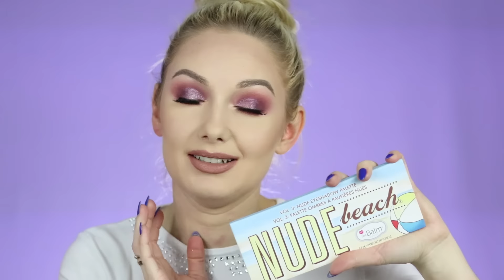TOP5 PALET CIENI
OBSERWUJ !

2. PALETA TUNE THE (D) DUR

3. PALETA THE BALM NUDE BEACH

4. PALETA AFFECT NATURALLY MATTE

Na ustach:
pomadka w kredce P2 Miss Perfect Lip Chubby 060 Mia (dostępna w HEBE)

Rzęsy z ALIEXPRESS

Pierścionki APART
Na paznokciach HYBRYDA NEO NAIL

Hej, hej ! Dziękuję, że jesteś i czytasz mój opis :)
Będzie mi miło, jak zostawisz komentarz pod filmem :)

Wesprzyj mnie i daj kciuka do góry, zapraszam również do SUBSKRYPCJI KANAŁU :)

EDYCJA FILMU: ALEANDRA

Wszystkie opinie wyrażone w filmie są moimi własnymi.